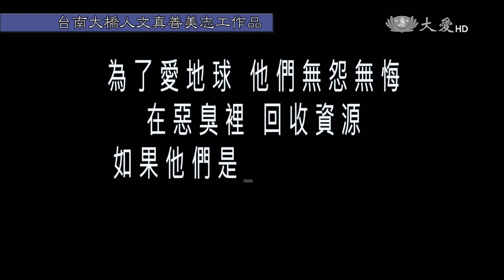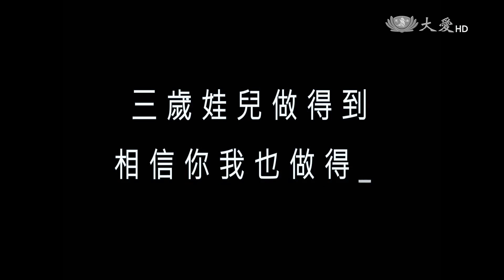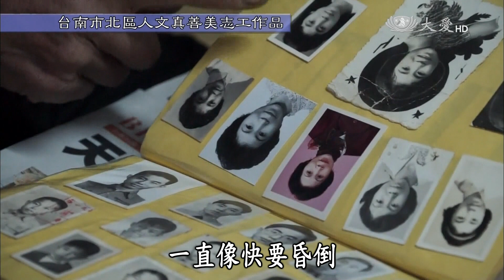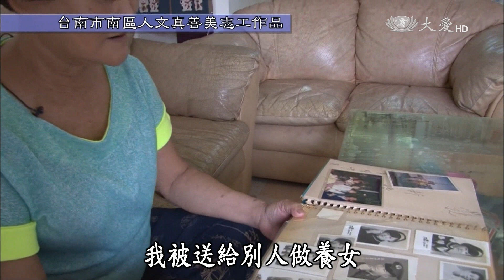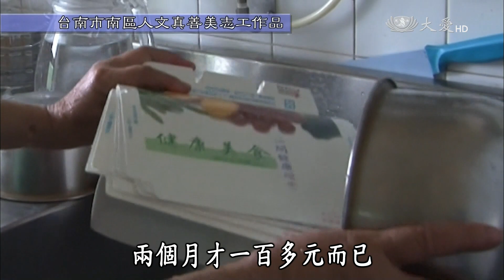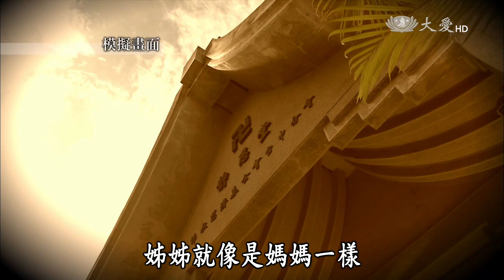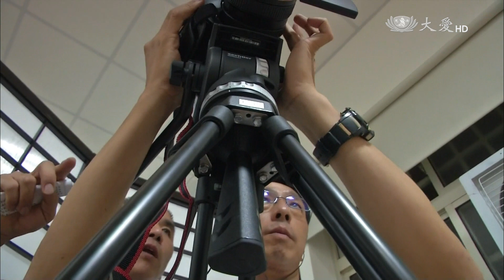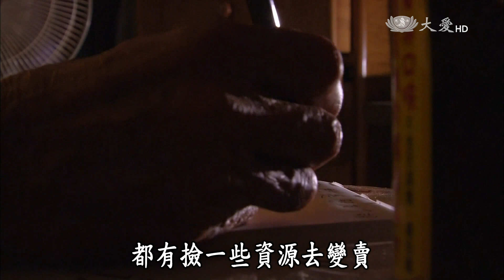【見證台灣生命力】20150809 - 清淨源頭淨身心 - 志為人文 - 張玉佩&林益民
今年是慈濟推動環保25周年，1990年證嚴法師在臺中新民商工的一場講座中，呼籲大眾「用鼓掌的雙手做環保」，當時推廣「垃圾變黃金，黃金變愛心，愛心化清流，清流是繞著全球。」但如今，環保意識已經抬頭，要宣導的不再是「垃圾變黃金」，而是「清淨在源頭」！

本週志為人文單元，邀請到一對夫妻檔，來自台中的張玉佩師姊和林益民師兄。張玉佩在2002年的時候，就有因緣接觸到慈濟，也參與了社區志工的培訓，但當時先生林益民，因為要打拚事業，即使覺得慈濟是一個不錯的團體，卻遲遲走不進來。

到底是什麼樣的機緣，讓事業心重的林益民，在十年後，願意加入慈濟志工的行列，夫妻兩人還一起成為人文真善美志工，一個拿錄影機、一個寫文稿，甚至承擔起派班窗口的責任，凝聚團隊之間的情感呢？